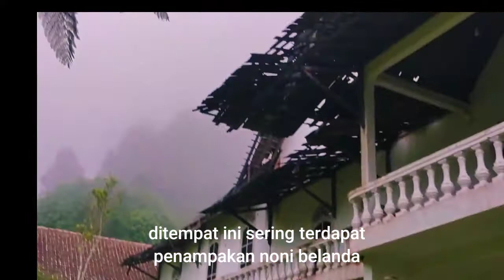penelusuran mengejutkan bikin kaget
penelusuran bikin terkejut
penelusuran bikin kaget
penelusuran bikin shock
penelusuran bikin jantungan